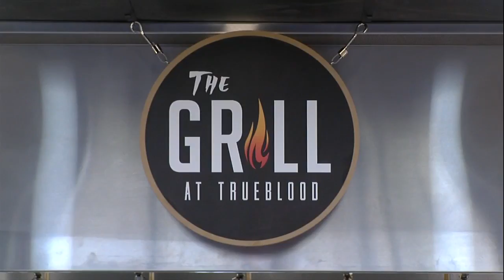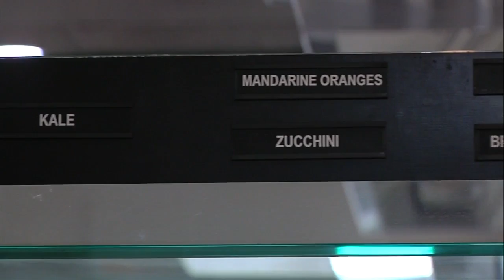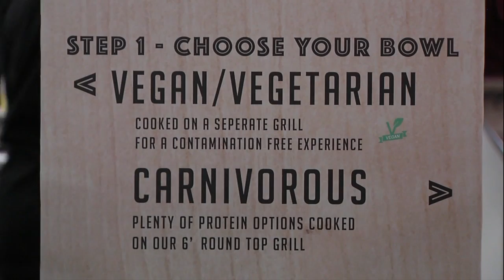Taste of the Region The Grill in Carbondale